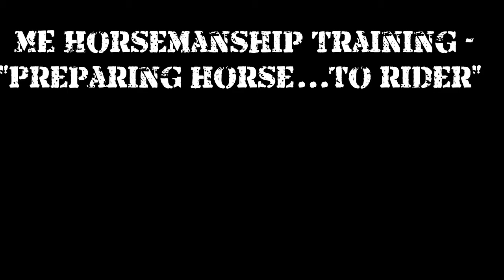Training Spooky Horse Day #4- Preparing Horse... to Rider